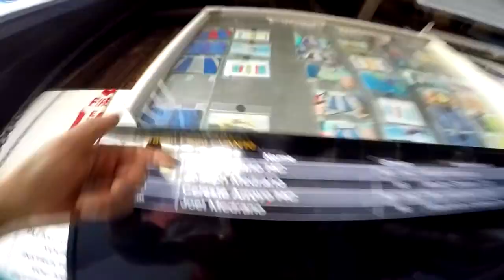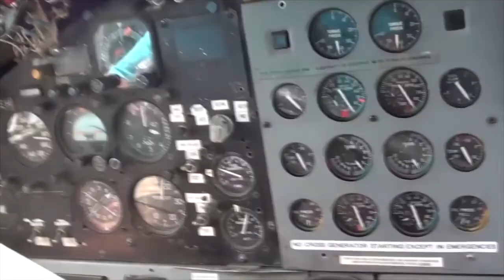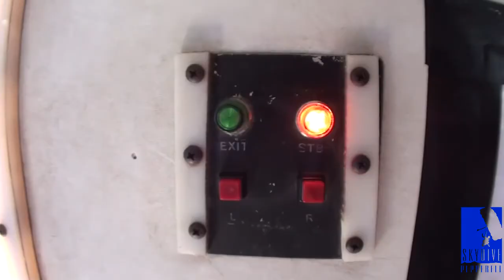Skydive Pepperell - 07/19/19 Jay Medrano